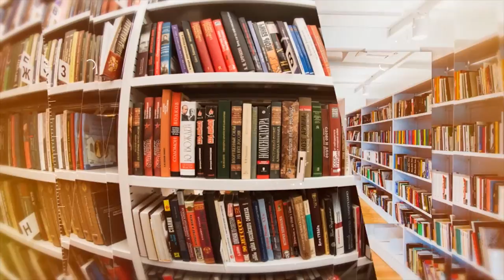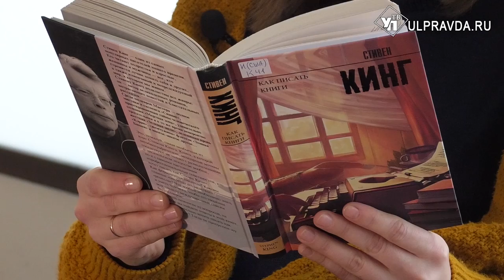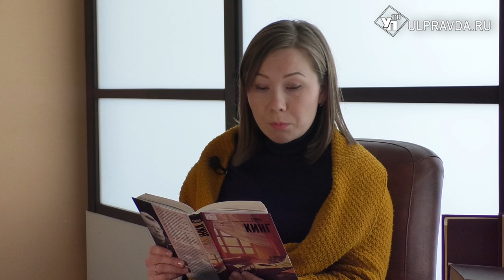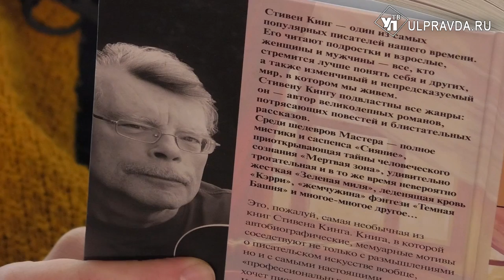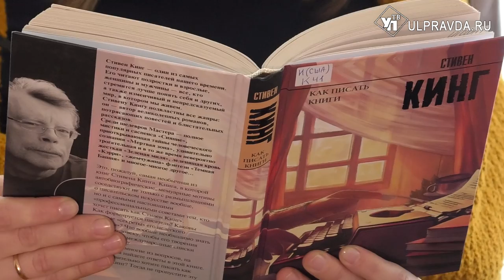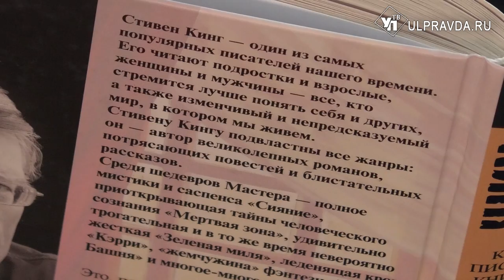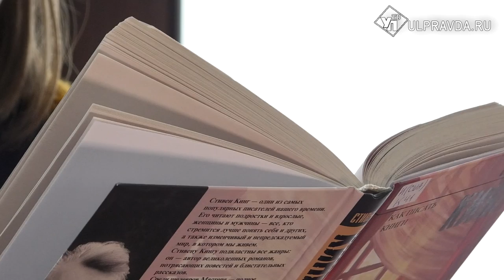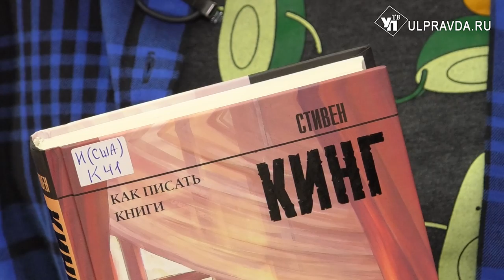Дежурный по чтению. «Как писать книги» от Стивена Кинга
Ульяновские библиотекари представляют книгу "Короля ужасов".